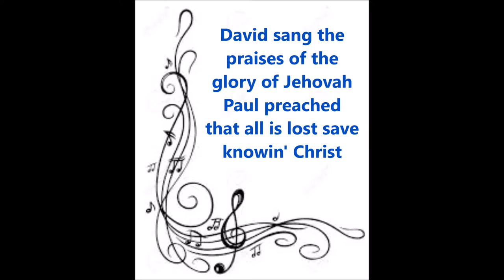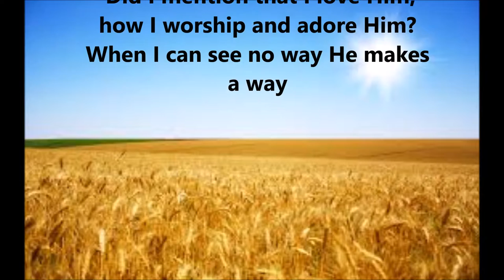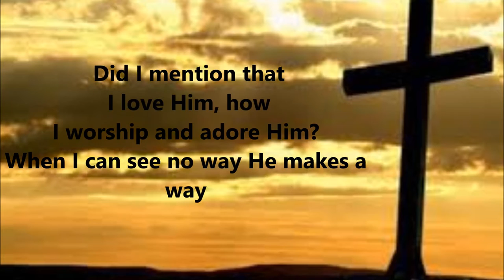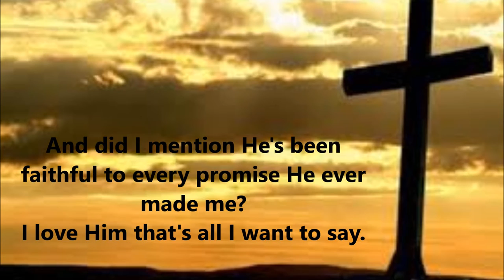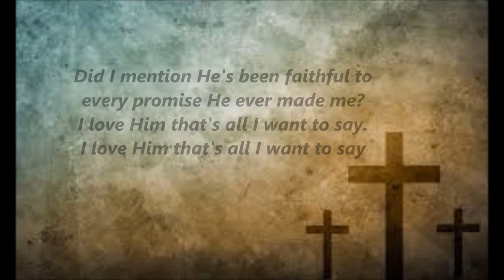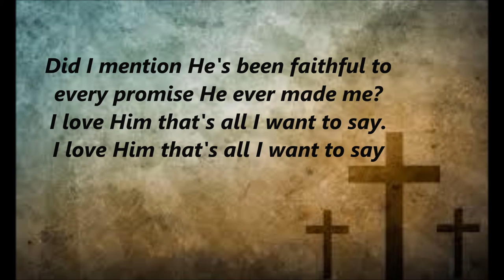DID I MENTION